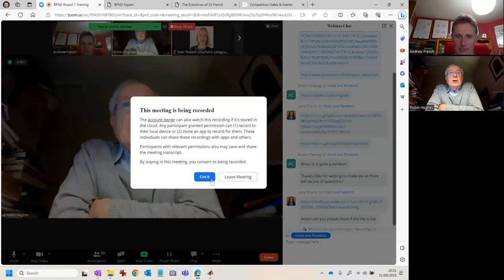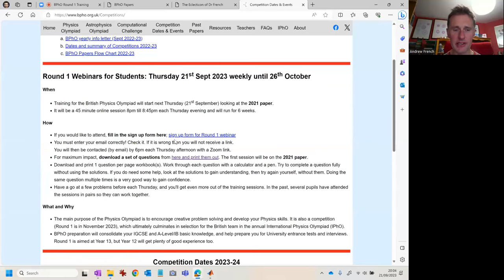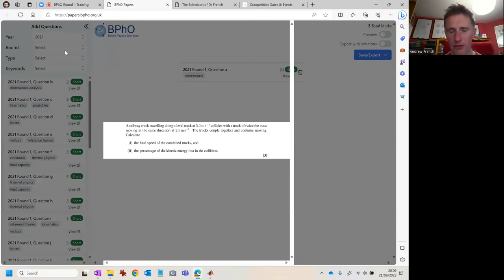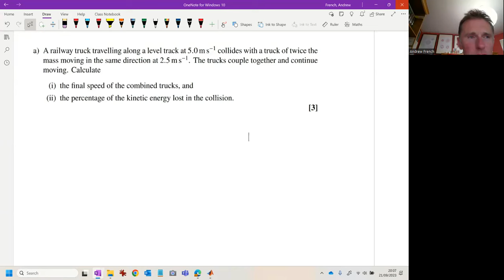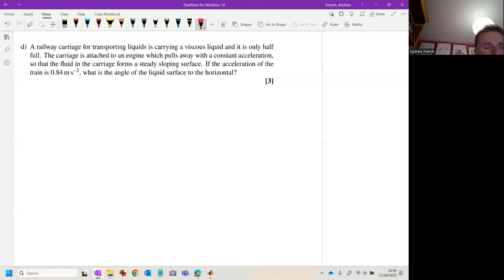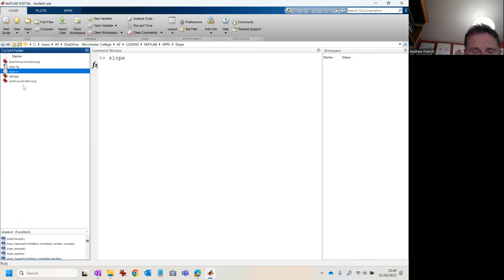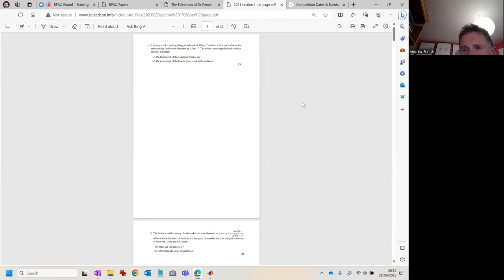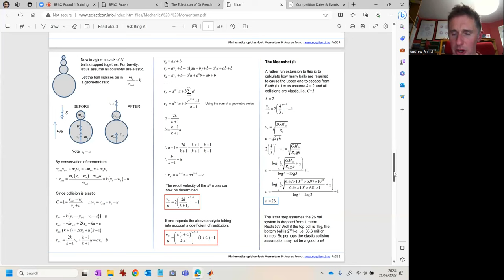BPhO Round 1 Training 2023 Week 1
British Physics Olympiad Round 1 training course.